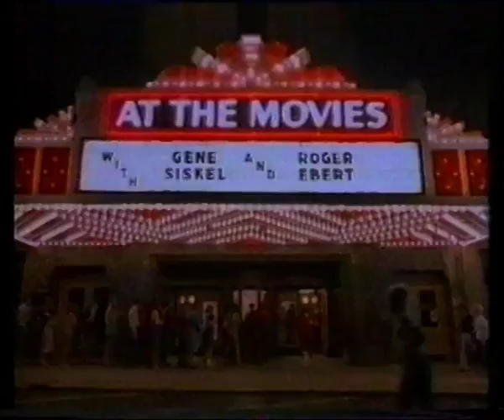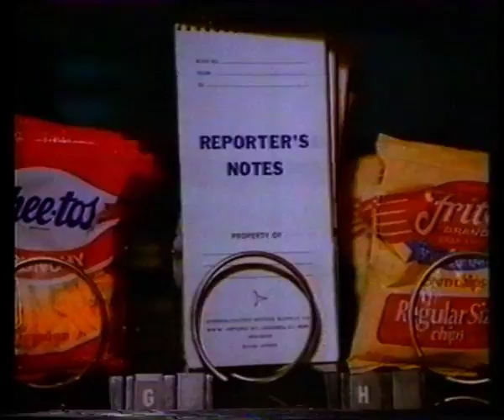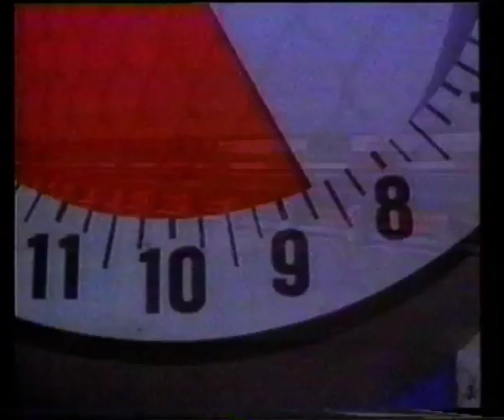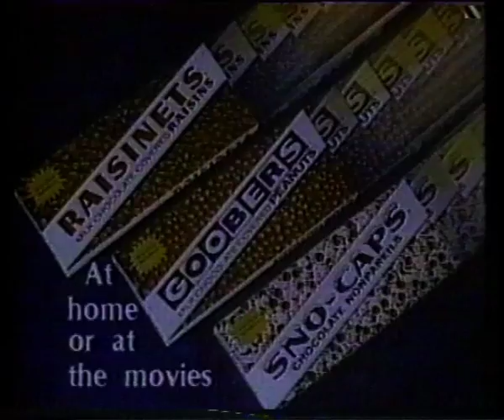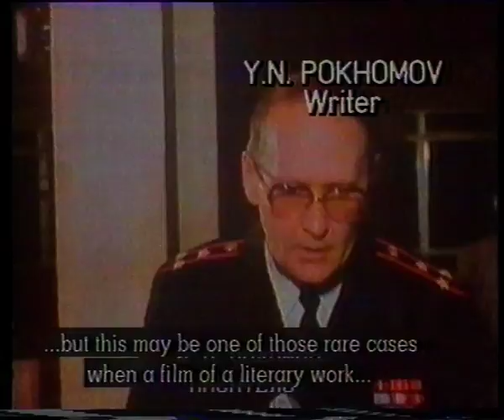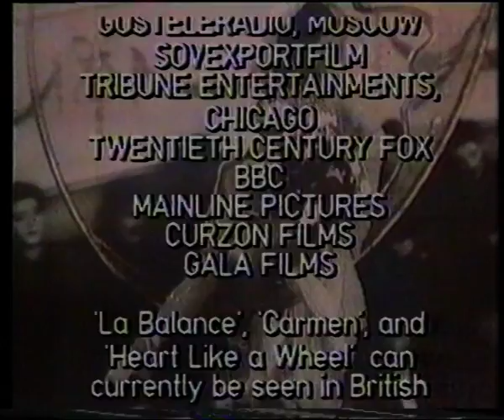Film Reviews in the 80's - Differences between the US and Russia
Film starts at 0:25. A complete edition of the American programme "At the movies", where critics Roger Ebert and Gene Siskel give racy comments on the new releases, and selections from the monthly Russian programme "Kinopanorama", an edition which lasts two hours. "Kinopanorama" includes surprises like the Russian Gracie Fields (Lyubov Orlova); "At the movies" is remarkable for the style of repartee involved in the technique of dual presentation. Both contrast with the cinema programmes shown on British TV.

Original title: From Moscow and Chicago - At the movies and Kinopanorama

A Film by Ron Orders